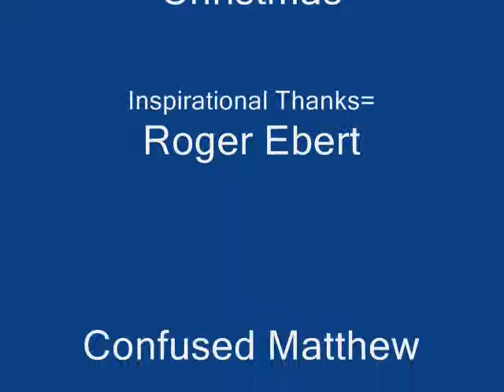Jimmy Steller reviews "The Fitzgerald Family Christmas"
My take on Edward Burns' holiday movie.